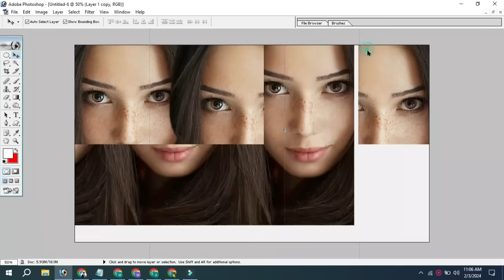Edit Image Colors Like a Pro: Expert Techniques Unveiled